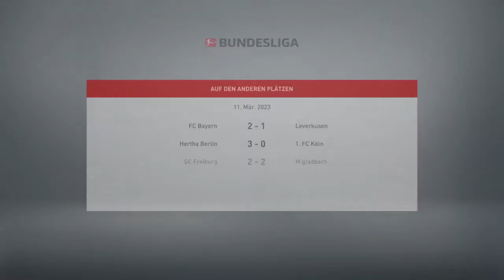Fifa 21 Karriere S04 Saison 3 #135 Bundesliga 26. Spieltag Schalke - Hoffenheim